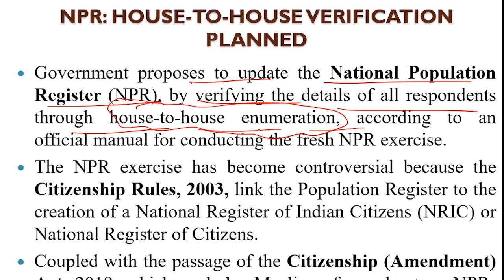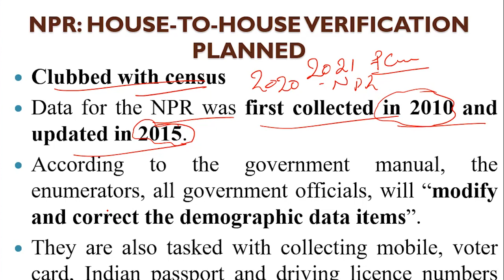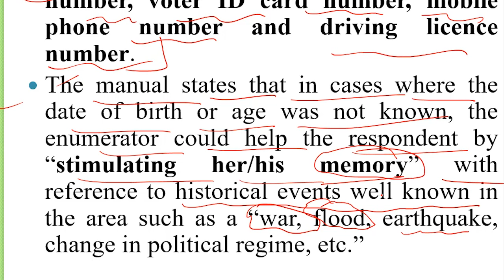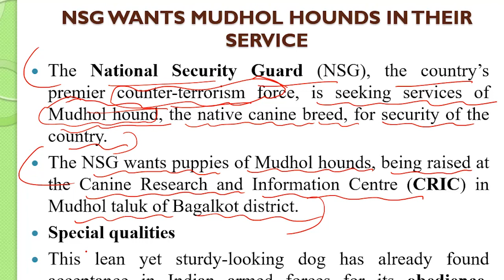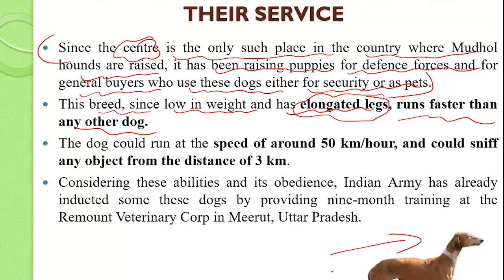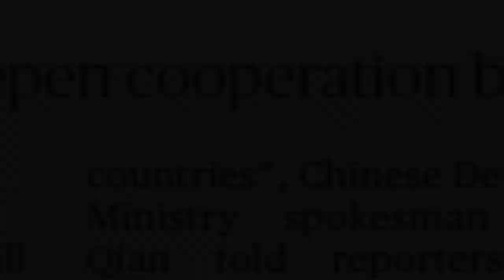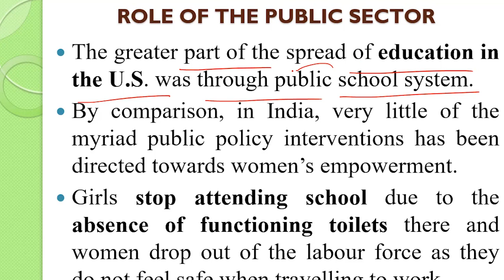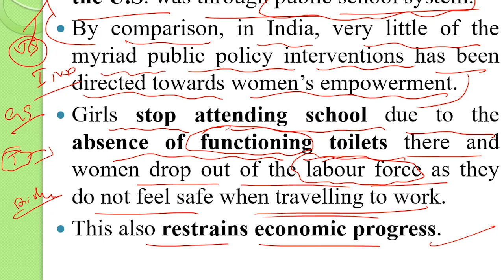27 December 2019 Daily News Analysis by YES-UPSC, Bengaluru